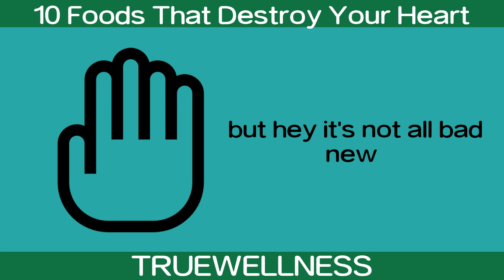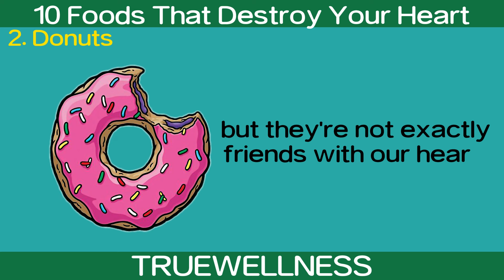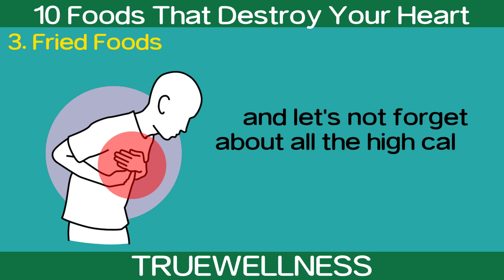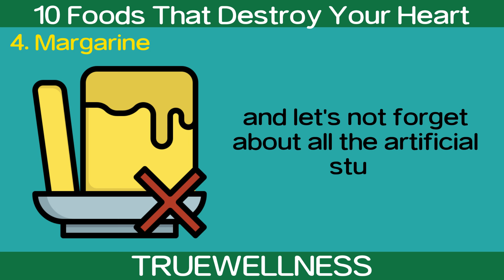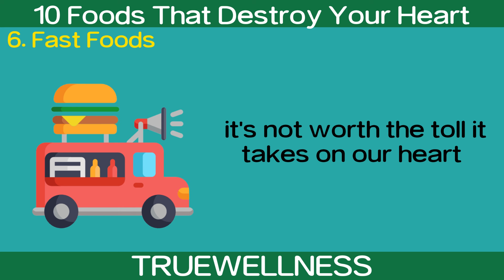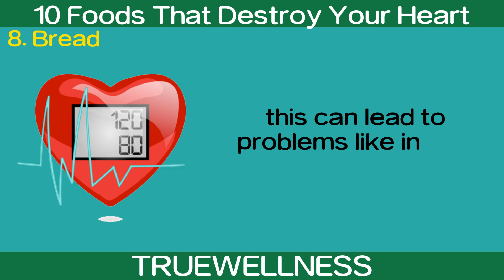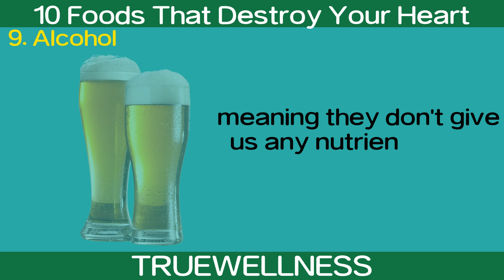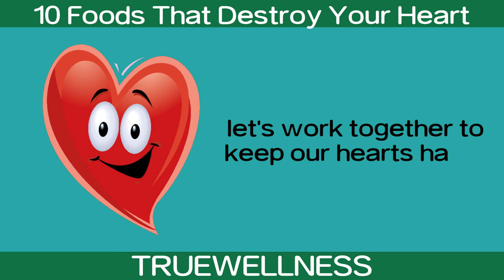Shocking! Are You Eating These 10 Heart-Damaging Foods?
In today's video, we delve into a crucial topic affecting countless individuals worldwide: maintaining a healthy heart. Did you know that heart disease claims a staggering 18 million lives annually, surpassing even cancer? Our busy lives often lead us to overlook the significance of our dietary choices for heart health. However, what we eat plays a pivotal role in either safeguarding or jeopardizing our hearts.

Join us as we uncover the top 10 foods that could harm your heart and explore healthier alternatives. From the detrimental effects of sugar to the risks posed by fried foods and high-sodium options, we'll address it all. We'll also discuss the impact of alcohol consumption and the nuances of bread and rice choices on heart health.

But fear not! It's not all doom and gloom. In our upcoming videos, we'll share invaluable tips and swaps to empower you in maintaining a robust heart and living a longer, healthier life.

Let's embark on this journey to better heart health together. Stay well! 🧡

00:00 Intro
01:00 Sugar
02:01 Donuts
03:20 Fried Foods
04:41 Margarine
05:56 High Sodium Foods
06:43 Fast Foods
07:57 Seed Oils
09:04 Bread
10:03 Alcohol
11:22 Rice